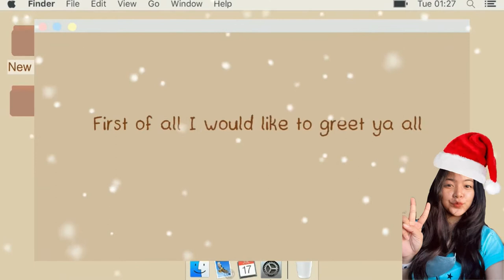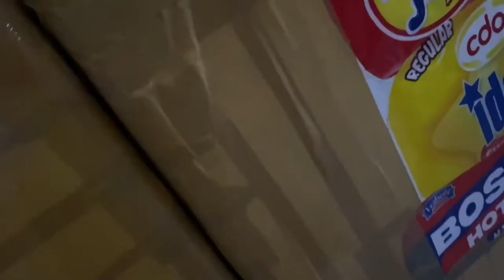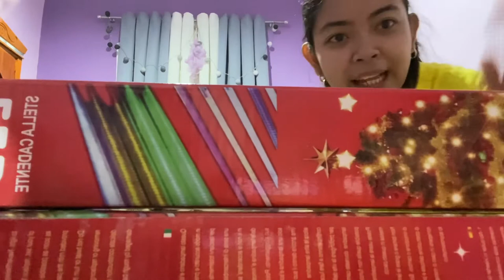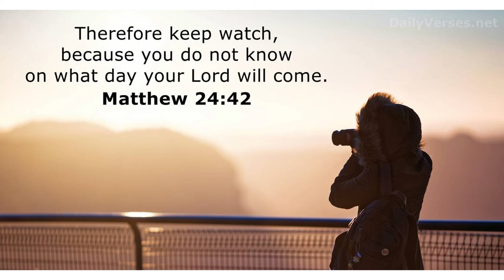VLOGMAS Day 1